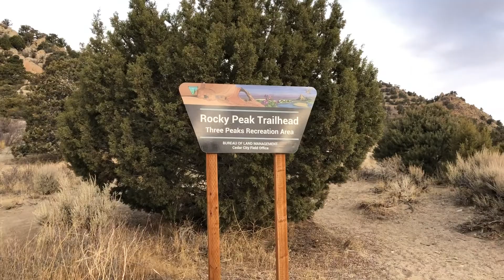Beautiful Hike In Southern Utah!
My husband Mike decided we needed to hike for our work out today. It took a little coaxing for him to talk me into it because, well, it's wintertime and...baby, it's cold outside! Luckily it hasn't snowed yet and we were able to enjoy a beautiful but cold day on the hiking trail here in southern Utah. We brought our dog, Millie, along for the fun as well. She always makes for a great hiking buddy!